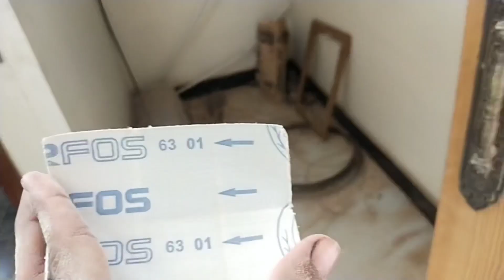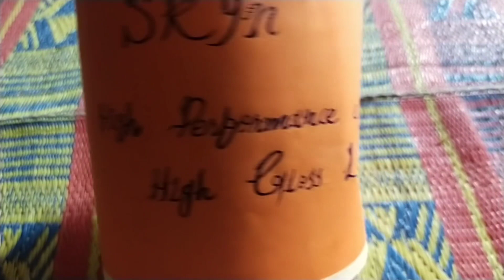Polish// door polish// high gloss polish// lacquer polish